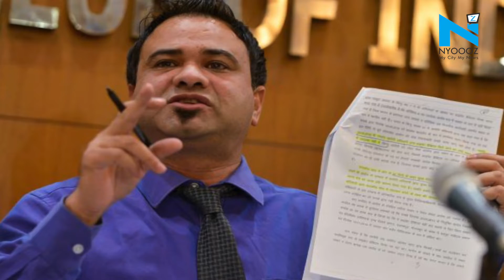NSA slapped on Dr Kafeel Khan for anti-CAA speech at AMU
Kafeel Khan, the Uttar Pradesh doctor who was jailed after the death of over 60 children at a government hospital in 2017, has been charged under National Security Act  for a speech against the Citizenship Amendment Act  at  Aligarh Muslim University  on December 12 last year